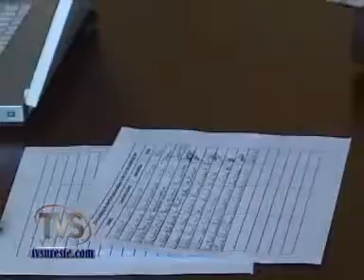TVS Noticias.- Nanchital, Veracruz, combate el dengue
- Nanchital, Veracruz, combate el dengue